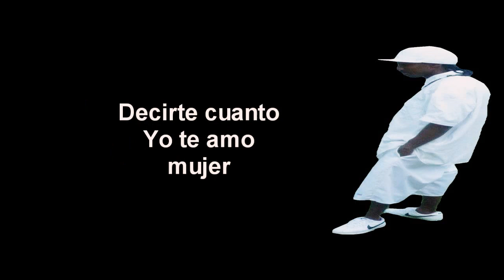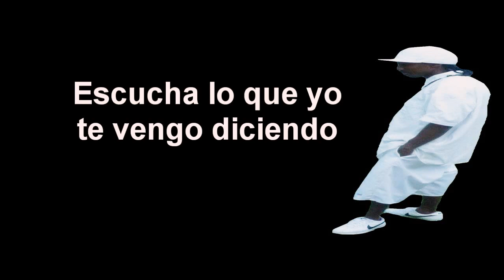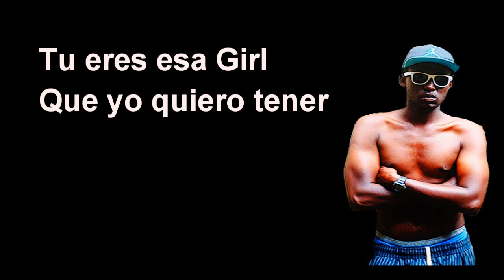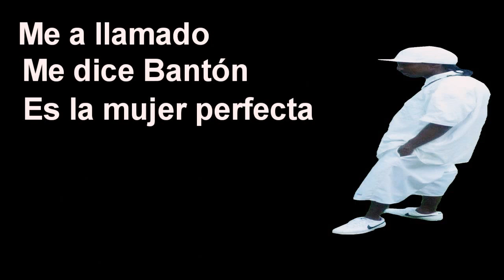LaBuga Banton ft. El Gran Gamboa.- Siempre Te Amare | Audio Oficial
MediaFire link:
El Gran Gamboa ft. LaBuga Banton..- Siermpre Te Amare.mp3

Link descarga de la cancion